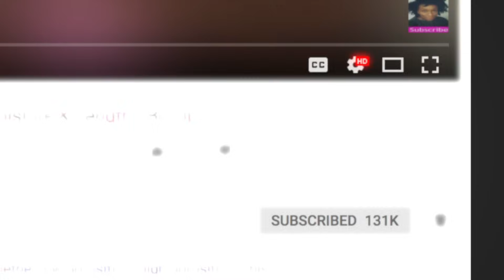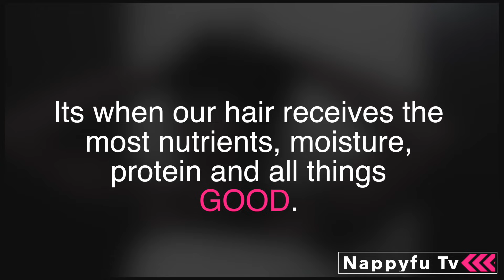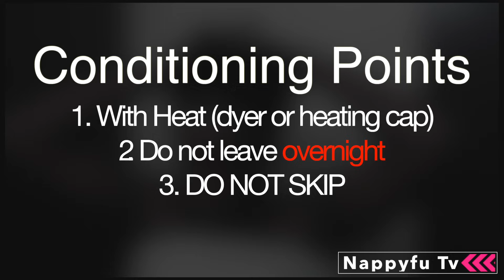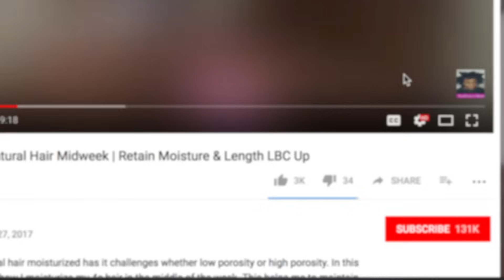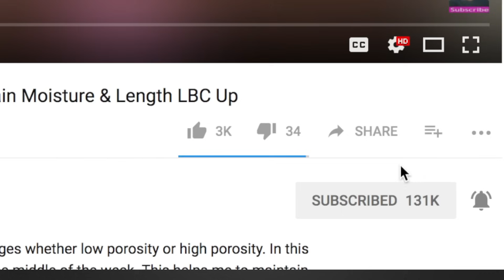Natural Hair WASH DAY Routine Do's & Dont's| Healthy Hair Results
Ever wondered what you should and do on wash day? Wash day for natural hair can be a tedious routine. However, thats where healthy hair starts. A stong wash day regimen is the foundation for stronger, longer, thicker natural 4c, 4a, or 4b natural hair. In this video I give my do' & donts for wash day. Hop it helps you out. Don't forget to answer today's napchat question.

My Favorite Wash Day Products
Black Soap
Deep Conditioner
Leave In Conditioner

Collabroation ♥♥♥